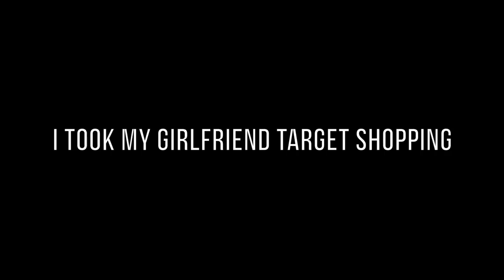MARCH MADNESS TARGET CART BASKETBALL!!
I took my girlfriend shopping but I decided to make it a little more fun for myself since ball is life and its March Madness ;) Who do you think won this bracket? Thumbs up for my girlfriend!